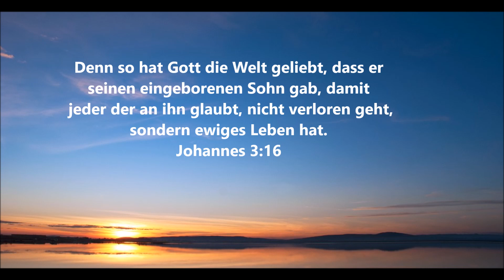Der Herr segne dich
Der Herr segne dich,  behüte dich, lasse
Sein Angesicht leuchten über dir und der
Herr sei dir gnädig! Er erhebe
Sein Angesicht über dich und erfülle dein Herz
mit seinem Licht, tiefer Friede begleite dich.

Ob du ausgehst oder heimkommst,
ob du wach bist oder schläfst, sei
gesegnet und gestärkt durch Seinen
Geist. Ob du in das Tal hinab schaust oder
Berge vor dir steh´n, mögest du den
nächsten Schritt in Seinem Segen geh`n!

Ob die Menschen, die du liebst,
dies erwidern oder nicht, sei ein Segen
durch die Gnade deines Herrn.
Ob die Träume, die du träumtest, noch
verheissungsvoll besteheh´n oder längst
schon nicht mehr für dich wie ein Traum
ausseh´n.

nach 4. Mose 6: 24 ff.